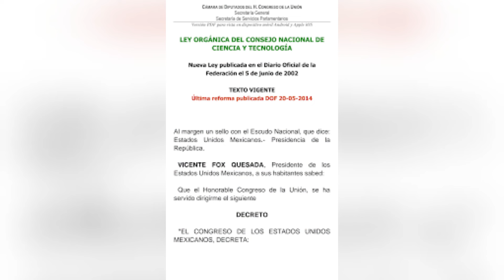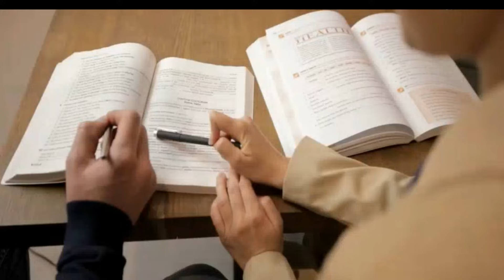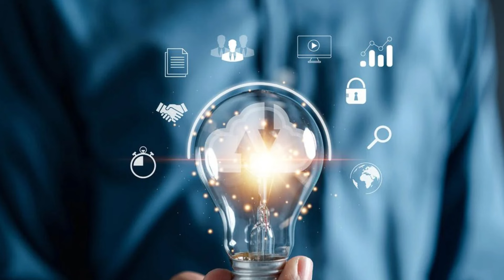La Secretaría que hemos esperado...Juan Pedro Laclette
La ciencia mexicana requiere de una gobernanza a la altura de sus necesidades y que mejor que hoy la nueva presidenta claudiasheinbaum haya decidido una Secretaría de Humanidades, Ciencia, Tecnología e Innovación para México, de esto y más conversamos con el Dr. Juan Pedro Laclette, investigador emérito por el Conahcyt y por la unam quenosetepase alcanzandoelconocimiento lasvideocharlas de los